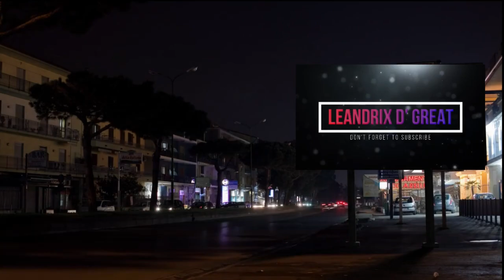ATIS | CUSTARD APPLE | SWEETSOP | SUGAR APPLE | Atis Mukbang at the Rooftop of our dirty kitchen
Atis is a very popular fruit in the Philippines, as well as in other Southeast Asian countries, such as Thailand. This fruit has been called custard apple, sweetsop, and sugar-apple in English.

Atis is a Tagalog term for a fruit from the annona squamosa. It is usually eaten as a dessert because of its sweet taste.

It is a sweet, delicious and nutritious seasonal fruit that contains Calcium, Phosphorus Beta-carotene; Ascorbic acid and fiber. Its dried seeds are also used to eradicate head lice. The dried ground seeds are mixed with two parts coconut oil and can be applied to the hair, avoid getting the oil into the eyes

Send me anything:

Leandro Billena Remorin Jr.
152 Carriedo, Tayug, Pangasinan 2445
or PANELCO3 Nancayasan, Urdaneta City Pangasinan 2428